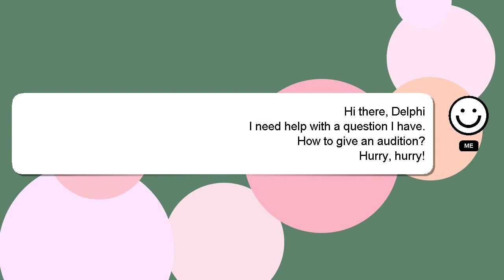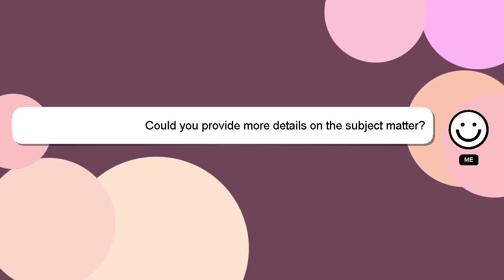How to give an audition?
Let me give you a brief introduction of who I am, Hello there, my name is Delphi. I am here to help you get the answers you are seeking. - How to give an audition?

I welcome your comments and chats if you have more detailed queries. Your answer will be recognized and valued, and I will 'heart' it to show my appreciation.

*2 What we are experimenting :*